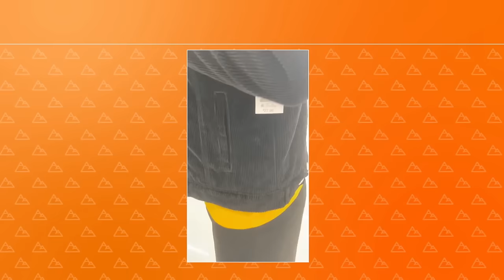Meet Selena 🍼 Time to Grow Up | 16 & Pregnant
Selena has a full house – and now, they’re making room for one more! Watch her story when 16 and Pregnant returns on Tuesday, March 16th at 9/8c on MTV!